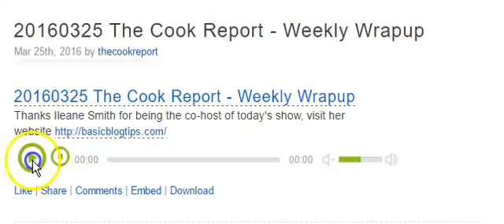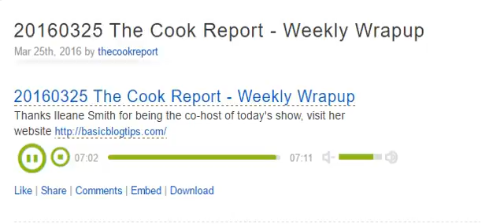20160325 The Cook Report – Weekly Wrapup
20160325 The Cook Report – Weekly Wrapup
Thanks Ileane Smith for being the co-host of today’s show, visit her